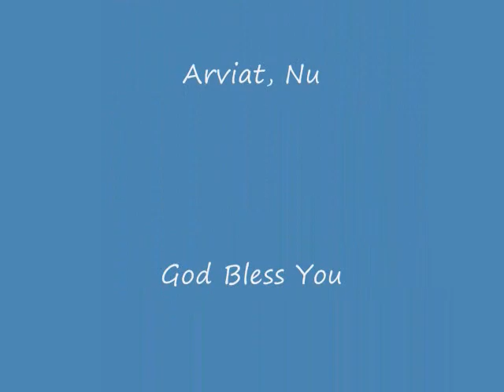Peace (Gospel Song)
Glad Tidings Church, Arviat, Nunavut. Singing "Peace" in inuktitut.